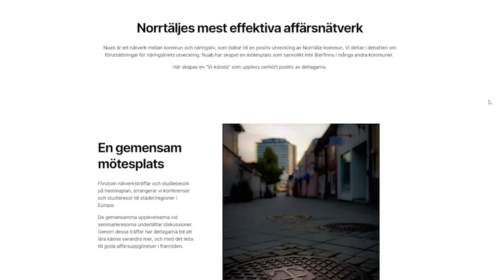Ackelmans Magasin - NUAB Stipendier Pascal Letter 211015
Välkomna till det här digitala magasinet som Boerictomas Konsult, producerar tillsammans med Sound & Vision Studio.

Tomas Ackelman träffar och intervjuar olika människor runt om från Roslagen och Stockholms Län.

I detta avsnitt delar Tomas ut stipendier från NUAB, Norrtälje Utveckling AB, i detta program delas stipendiet ut till Pascal Letter på Stadsbruk Roslagen

Nuab är ett nätverk mellan kommun och näringsliv, som bidrar till en positiv utveckling av Norrtälje kommun. Vi deltar i debatten om förutsättningar för näringslivets utveckling. Nuab har skapat en mötesplats som sannolikt inte återfinns i många andra kommuner.

Programupplägg/Idé och Manus
Tomas Ackelman

Ljud, Ljus, Film, Klipp
Stefan Källström och Jonas Sjölander
Sound & Vision Studio

Producent och ansvarig
Tomas Ackelman
Boerictomas Konsult
För NUAB – Norrtälje Utvecklings AB